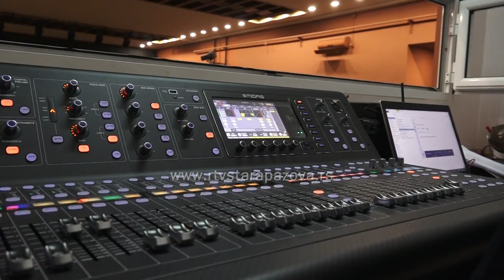Staropazovački glumci srednjoškolci u humanitarnoj predstavi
Predstava Lari Tompson, tragedija jedne mladosti učenika staropazovačke gimnazije i Tehničke škole sinoć je odigrana u Staroj Pazovi u humanitarne svrhe.